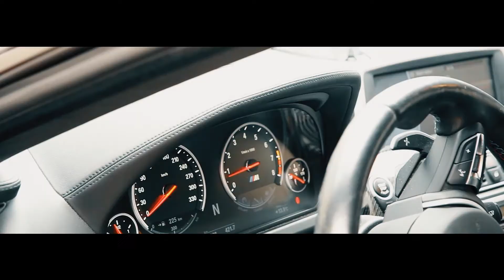Cars & Coffee Slovakia Autumn 2017 - First Event - Official Video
It was September 24-th 2017 and Cars & Coffee Slovakia brought this car largest phenomenon to hearth  of Europe -Slovakia.

First event was located in the middle of Slovakia.
Private part: The Grand Víglaš Castle
Public part: Banska Bystrica's square

Many thanks to everyone - participants, partners and fans.